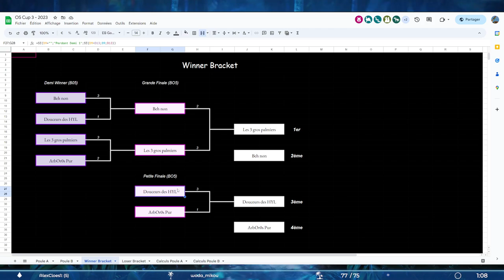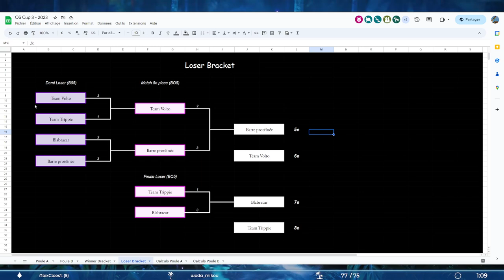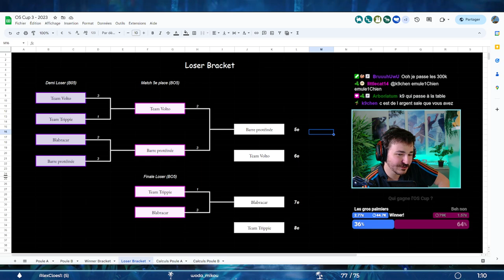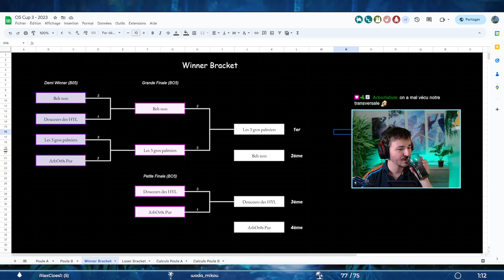Les 3 Gros Palmiers vs Beh non ! (Finale OS Cup 3 - 2023)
L'OS Cup est un tournoi rocket league. C’est un tournoi chill, où chacun s’inscrit individuellement. Les équipes sont annoncées une semaine avant la compétition et chacune est composée d’un « fort », d’un « moyen » et d’un « plus faible » (avec des limites de mmr de façon à ce que les équipes partent toute d'une base très proche). Les joueurs ont donc une semaine pour apprendre à se connaître et s’entraîner ensemble si le temps et leur envie leurs permettent.